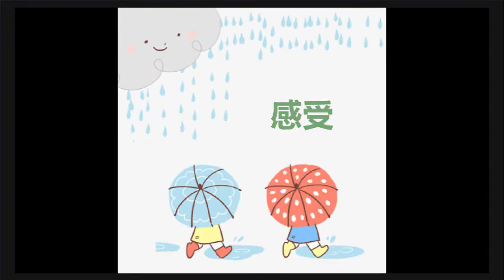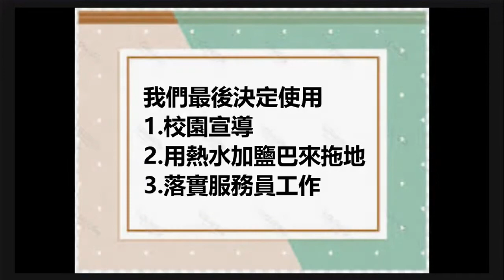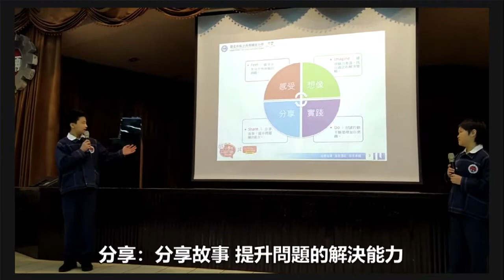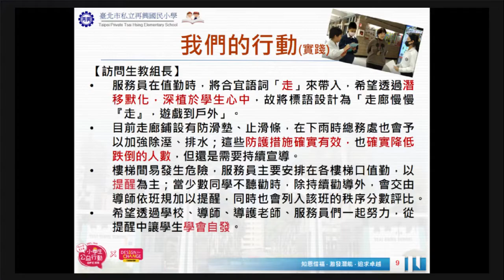CHI-20210223_M 保命防跌